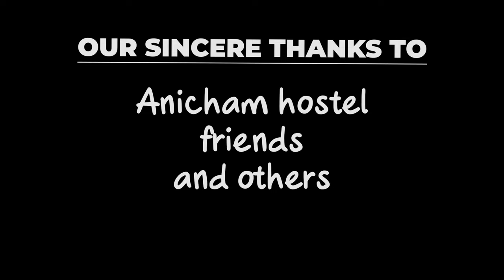SWITCH | SHORT FILM | FILM CORNER | HORROR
Dear all,

We hope your doing good and healthy. Here is our 3rd project" SWITCH", a horror film. Hope you will like it. this film was shot on Vivo 5g and the quality may be little not good. so pls watch the film after
1) with increased brightness
2) watch it in 1440
3) use headphones

CAST
vivinnesh
surya
gowshick
saavi

CINEMATOGRAPHY
gowshick
aravind

Gowshick B

if you are not able to get our point in film, pls comment us. I make sure u will get the point.Fair Use: "Copyright disclaimer under section 107 of the copyright Act 1976,A allowance is made for " fairuse" for purposes such us criticism, comment,news reporting, teaching, scholarship and

statute that might otherwise will be infringing." We

do not own all the materials we are posting on this

channel.If

Love story